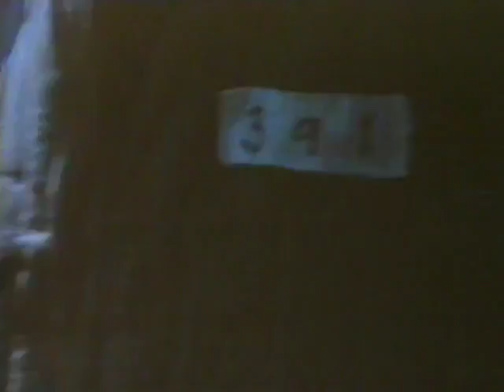Operación cañón 1977 película en español